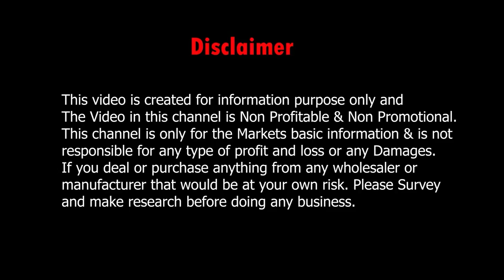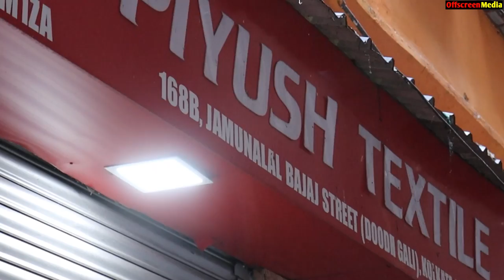Woolen Body Fit Sweater, Jacket, Kurti, Cardigan Wholesaler in Kolkata Barabazar | Piyush Textile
Piyush Textile : Ladies Winter Collection Wholesaler in Kolkata, here you get Woolen Body Fit Sweater, Jacket, Kurti, Cardigan at wholesale price.

👇👇👇 SHOP DETAILS 👇👇👇
Shop Name       : Piyush Textile

Address             : 168B , Jamunalal Bajaj Street , Doodh Gali, Barabazar Market,  Kolkata-700007 ( Landmark- Burra Bazar Gurudwara)

.VIDEO DECLAIMER.

  Puja Sutradhar